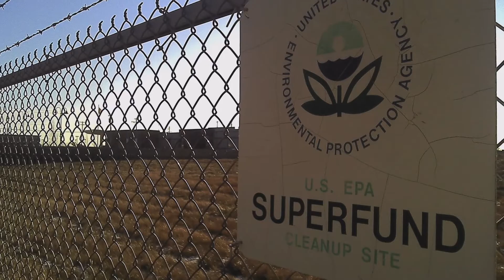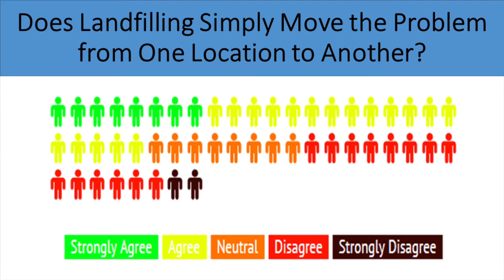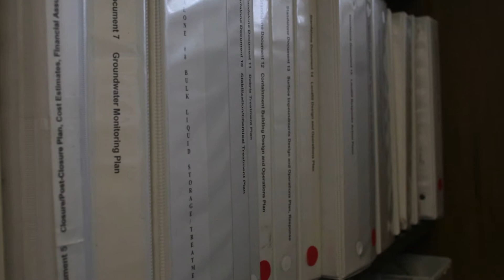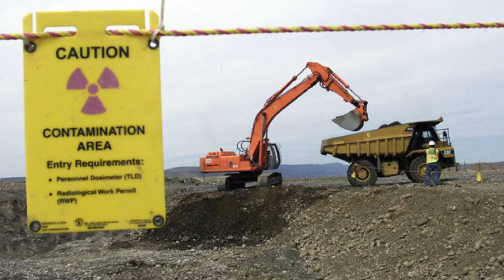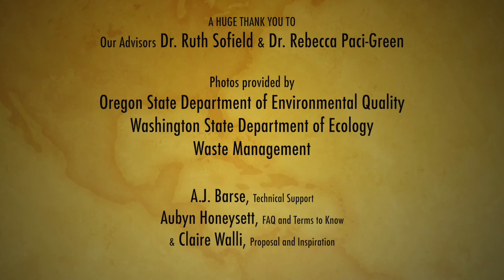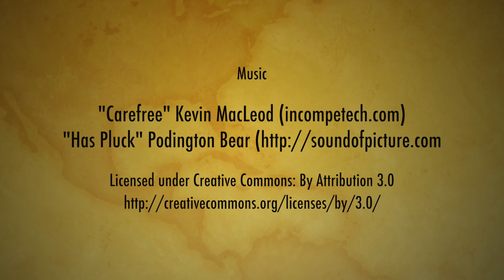4. Looking to the Future - A Journey of Hazardous Waste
Take a journey with us to see what the future holds for hazardous waste landfills.

Science, Management and Outreach of Contaminated Sites (SMOCS) is a class that is offered through Western Washington University and provided the resources to this student production of a Journey of Hazardous Waste.

Please check out all of our videos!